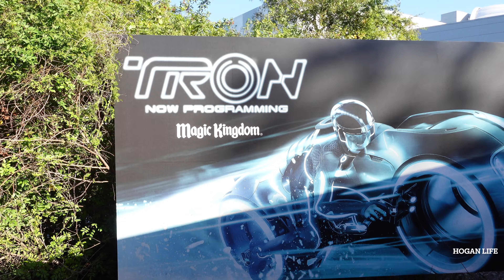Walt Disney World Railroad Full Ride POV in 4K | Magic Kingdom, January 2023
Join us on a full ride through of the Walt Disney World Railroad as it returns with new narration.  Hope you enjoy the video.